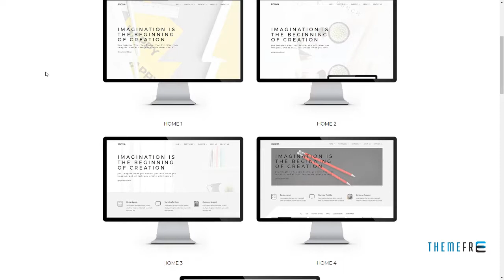Rooma Minimal Creative Portfolio WordPress Theme Tobias Ferdie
Columns 4+

 Layout Responsive

 Tags agency, business, corporate, creative, freelancer, gallery, minimal, modern, personal, photography, portfolio, showcase